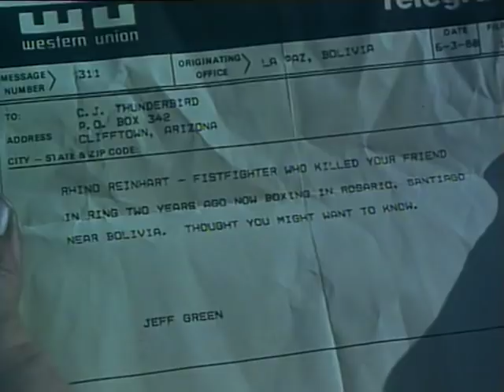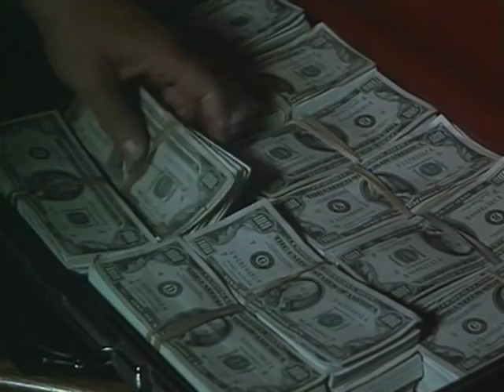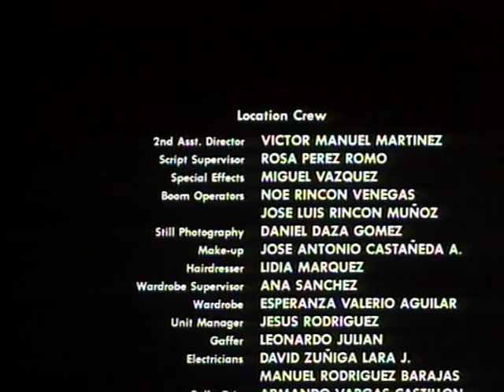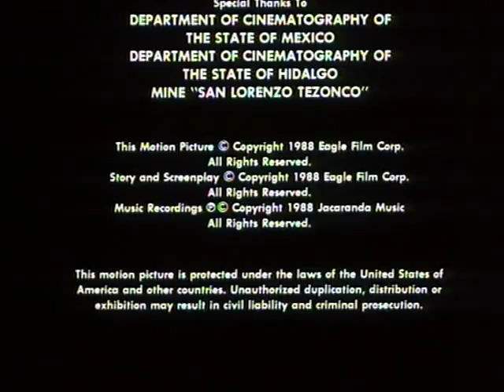Юмручен боец (1989) Бг аудио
## Резюме : Си Джей Тандърбърд(Джордж Риверо) е боец с голи юмруци, попаднал между закона и престъпния свят. Той се бори за оцеляването си с най-опасните и коварни бойци на улиците. Един от най-смъртоносните е Райно Рейнхард(Матиас Хюс), нечестен боец, който е убил приятеля на Си Джей преди две години. Най-после Си Джей е намерил Райно и борбата за отмъщение може да се окаже най-опасното предизвикателство в живота му.